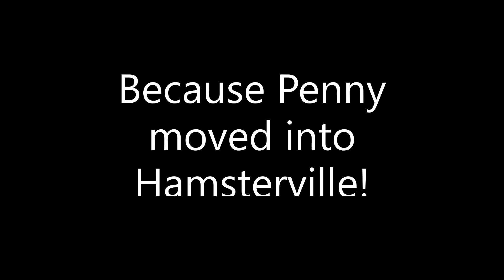🔴 (NEW VIDEO) Penny's new house!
__________________s$$s
 ________________s$$$$$$s__\
 _________________s$$$$s
 ________________$$$$$s
 _______________§§§..$s
 ______________§§§§§$$s
 _____________§§§§§§$$s
 ____________§§§§§§§$$s
 ___________§§§§§§§§$$s
 __________§§§§§§§§§$$s
 _________§§§§§§§§§§$$s
 ________§§§§§§§§§§$$s
 ______s§§§§§§§§§$$$s
 ____s§§§§§§§§§§$$$s
 __s§§§§§§§§§§§$$s
 §§§§§§§§§§§§§$$s
 _______§$§§s_$$___$$$$$$$$$$$
 _____§$$§§s_$__$$____________$
 __§$§§$§§s_____$$____________$
 §$§§§$§§s_________$________$
 __________________.$$$$$$$$$ Penny moved into Hamsterville and bought a terrific house! Our next video will be on Christmas! A CHRISTMAS SPECIAL!